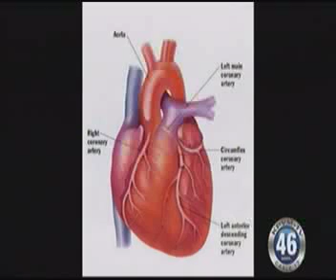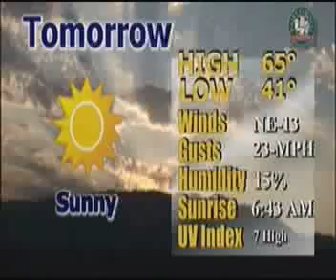NEWS 03-22-13 2 OF 2